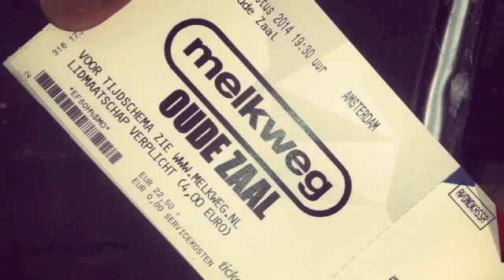Monster Fish Night - My time has come (27)